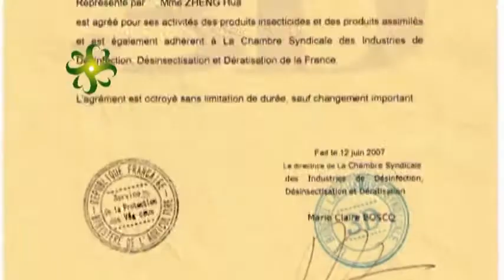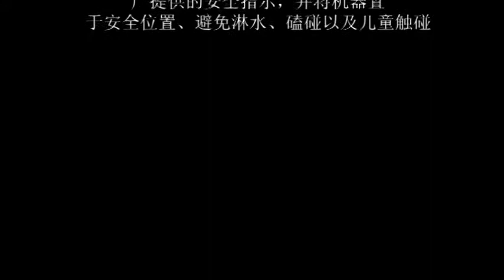ENRICHFOGGER WORLD PEST CONTROL EQUIPMENT 59